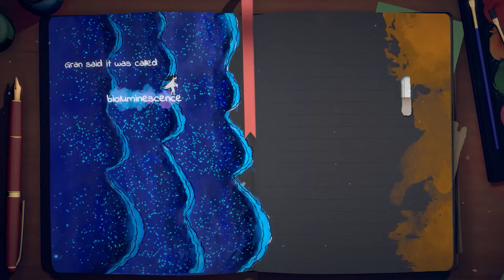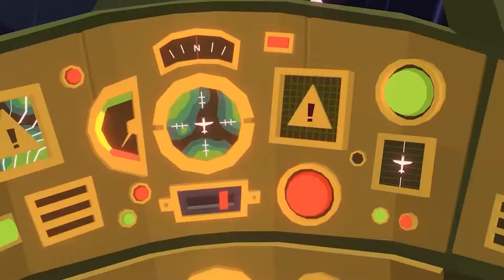15 Melhores Jogos com MODO HISTÓRIA pra Jogar OFFLINE no Android e iOS (Campanha Sem Internet)!